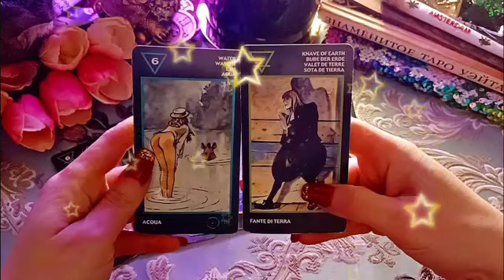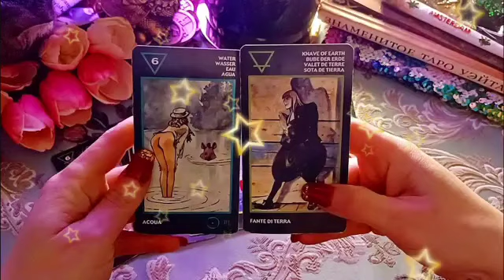تاروت برج العقرب من 14 إلى 24 فبراير 2023 // فرصة على طبق من دهب👌مكالمة فيها عتاب و لوم😔هتقطع راس..😭